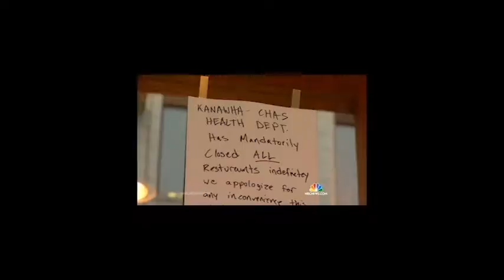Creating A Hook